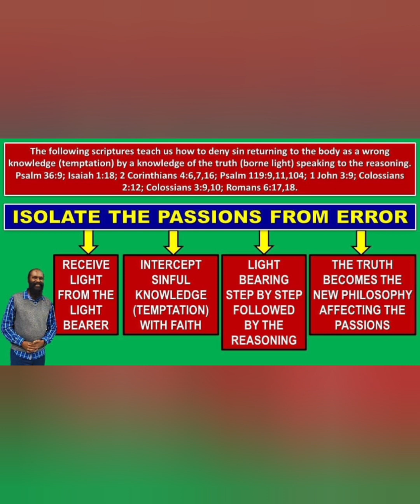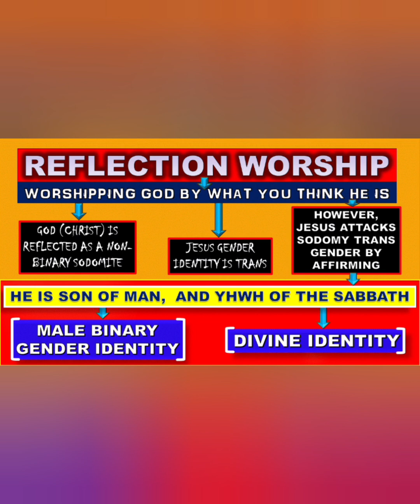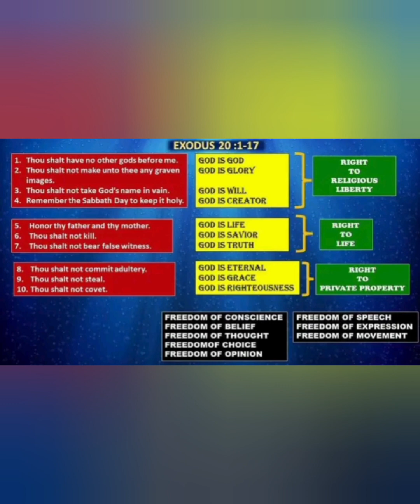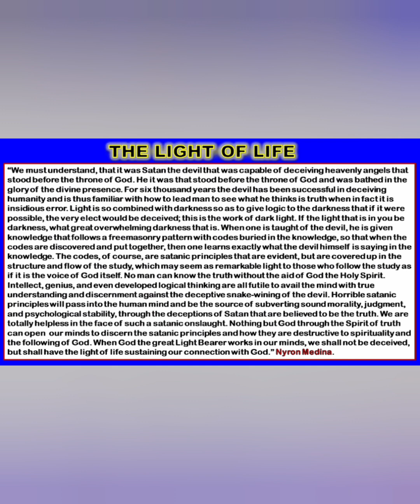I don't want to damage my conscience